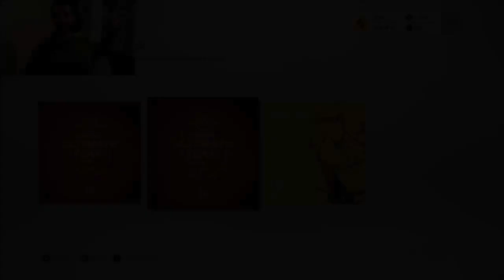DEMANDING Big Pulls! - NHL 17 HUT - Hockey Ultimate Team - Rare Players Packs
We tear open some Rare Player Packs this time trying a bit of a different approach from EA!